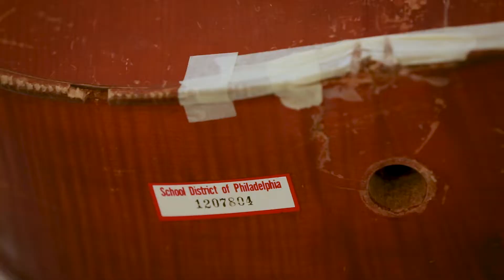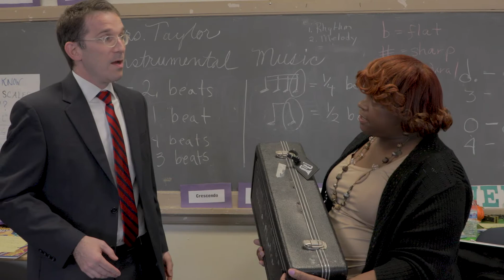Temple Returns Repaired Instruments to Philadelphia Schools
Through its Symphony for a Broken Orchestra, Temple Contemporary collected more than 1,000 broken instruments from Philadelphia public schools to be repaired. Now, most of the instruments have been fixed and returned to schools.